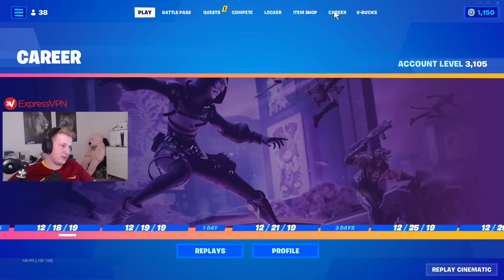COMEBACK TIL COMPETITIVE FORTNITE! (Min Første Duo Cash cup i 2023!) | Zrool